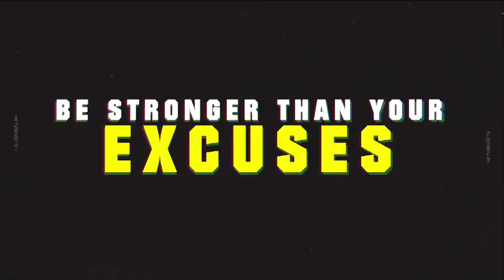Fitness Opener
Fitness Opener This Project is highly Organised and has a Modern Edgy Touch . Fitness Opener will be great enough for Gym Commercial Promo, Event Launch, Title Sequence ,Show Opener,Fitness Related Products, Gym Promo,Fitness Event and anything which has a lot of Energy.

Project includes PDF tutorial, even if you first time run program after effects you can easily complete job. Just drop your image or video, edit the text, add audio and enjoy the output

MAIN FEATURES After Effects CS 5 and above , Full HD (1920×1080) , 40 placeholders for your media files , 11 placeholders for your texts , Duration: 0:55 Seconds , Color Cont